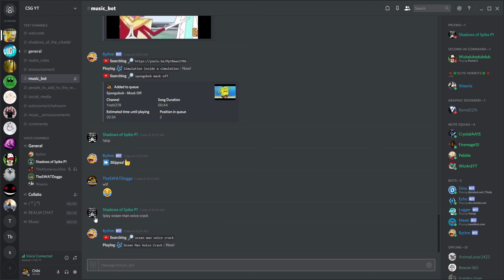Another Meme Vid...